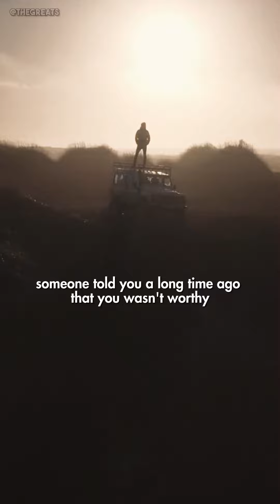WATCH THIS EVERY MORNING...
Coach Pain gives a motivational speech about the beauty of life.  Drone Shots by Peter Mckinnon.